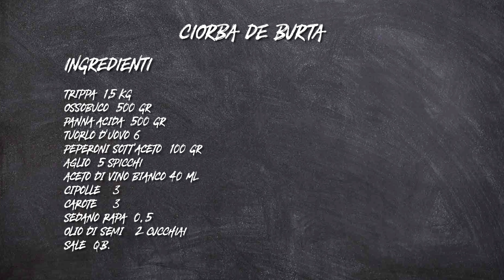Ciorba de burta - zuppa tradizionale rumena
Quando si ha lo spirito del viaggiatore, si ama assaggiare anche i piatti locali per immedesimarsi meglio nelle vere tradizioni, usi e costumi del posto. Se avete avuto la fortuna per esempio di visitare la Romania, avrete di certo assaggiato uno dei piatti principali di questa terra che merita di essere scoperta: la Ciorba de burta. Le città sono piene di bellezze architettoniche e la cucina tipica è molto interessante.

La ricetta della ciorba de burta è assolutamente semplice da realizzare e di certo piacerà a chi ama sperimentare e provare nuovi piatti. Si tratta di una zuppa di trippa, che ha origine proprio nella tradizione culinaria rumena, un piatto povero ma ricco di gusto e sapore. Questa che vi propongo è una delle varianti più facili da preparare. Se vi piace la trippa adorerete questa zuppa deliziosa. L'utilizzo del quinto quarto, e quindi anche della trippa è molto diffuso anche da noi in Italia e questa ricetta rumena ne esalta le caratteristiche e i sapori. L'aggiunta poi di panna acida e delle uova rende questa zuppa vellutata e cremosa, una vera delizia!

Se amate quindi la trippa e siete super fans delle zuppe, questa è il piatto giusto per voi: la Ciorba de burta, ricetta rumena originale, vi conquisterà con il suo sapore e il suo profumo irresistibili!

► Ingredienti per preparare la ciorba de burta:
Trippa  1,5 kg
Ossobuco  500 gr
Panna acida  500 gr
Tuorlo d’uovo 6
Peperoni sott'aceto  100 gr
Aglio  5 spicchi
Aceto di vino bianco 40 ml
Cipolle 3
Carote 3
Sedano rapa  0,5
Olio di semi   2 cucchiai
Sale  Q.B.